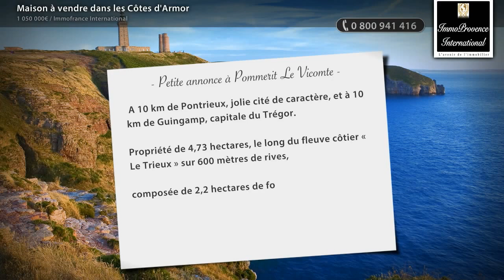Maison à vendre Pommerit le Vicomte Côtes d'Armor - Immobilier Bretagne, sans agence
Maison à vendre Pommerit le Vicomte Côtes d'Armor - Immobilier Bretagne, sans agence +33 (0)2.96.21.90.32 Prix: 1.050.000€ Propriété de 4,73 hectares, le long du fleuve côtier « Le Trieux » sur 600 mètres de rives,
composée de 2,2 hectares de forêt, 2,42 hectares de prairie, dont 1040 m2 pour l’étang et 2400 m2 de verger.

Pont privatif sur les ¾ de la rivière.

Concernant la longère :
Rez de chaussée:

– 1 grande cuisine aménagée de 25,70 m2

-1 salle à manger et salon ouvert de 43,75m2 avec poële à bois en céramique dans cheminée

-1 chambre de 19,44 m2 et salle d’eau de 4,32m2 attenante avec douche à l’italienne multi-jets.

-1 WC 1,36m2

-1 couloir de 2,70m2

-1 cellier de 20,52m2

-1 pièce servant de rangement et atelier de 17,12m2

-1 laverie de 5,53m2

Etage :

-1 grande chambre avec dressing et bibliothèque de 41,84m2

-1 chambre avec salle d’eau attenante de 22,97m2 avec placard

-1 chambre de 16,6m2

-1 salle de bain de 8,28m2

-1 WC 1,85m2

-1 placard de rangement 1,00m2

Moulin du XVII° siècle (actuellement exploité en gîte, 4 épis Gîtes de France)
Surface: 89 m2, prestations haut de gamme, pierres et poutres apparentes.

– séjour / salon avec cheminée,

– très belle cuisine équipée avec poêle à bois dans la cheminée,

– 1 chambre avec lit king size.

– 1 salle d’eau douche multi-jets et double WC.

Batîments annexes :
-1 ancienne grange et étable du 17ème siècle de 64m2 avec possibilité de rénovation.

-1 hangar de 95m2 pour stockage du bois, du tracteur et des tondeuses

-1 box attenant de 21,8m2 pour rangement ou chevaux.

-1 cave de 24m2

Informations complémentaires:

Chauffage, radiateurs et eau chaude par Géothermie.
l’ensemble des bâtiments est vendu avec le mobilier et les équipements intérieurs et extérieurs(gazebo, mobilier de jardin, parasols, tracteur, tondeuses auto portées,…).
le gîte représente un chiffre d’affaire pour 2015 de 17,000 Euros et à ce jour pour l’année2016 le chiffre d’affaire est déjà de 12,288 Euros.
propriété avec important potentiel de développement de l’activité gîte: yourtes, roulottes, tipis…
Pour plus de détails du Moulin, voir le site Gîtes-d’Armor.com ou France-Voyage.com

IMMOFRANCE INTERNATIONAL devient IMMOVITRINE INTERNATIONAL et propose des biens en France et dans le monde entier: Espagne, Portugal, Belgique, Suisse, Canada, Grèce etc...
Découvrez l'ensemble de nos annonces immobilières d'agences ou de particuliers